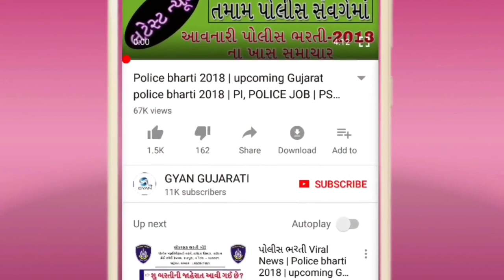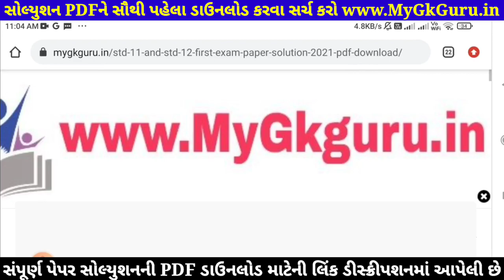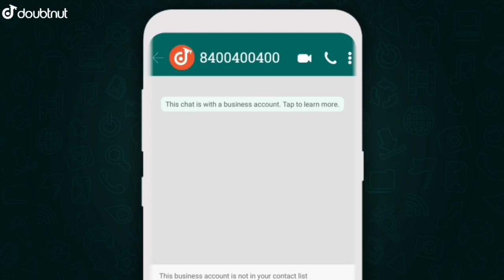STD 11 English Paper Solution 2021 First Exam, STD 11 English First Exam Paper Solution 2021 October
STD 11 English Paper Solution 2021 First Exam, STD 11 English First Exam Paper Solution 2021 50 Marks, Pratham Pariksha STD 11 English Paper Solution 2021 First Exam 18 October. STD 11 First Exam Paper 2021 Commercs.

1) Apne Doubt ki photo kheecho
2) Sawal ko crop karke send karo
3) Turant Video Solution pao

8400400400 par Whatsapp karke apne sabhi Doubt ko kardo out!!

Other Related Search Queries :
STD 11 English First Exam Paper Solution 18 October 2021
STD 11 English Paper Solution 2021 18 October 2021
STD 11 Commerce English Paper Solution 2021
Dhoran 11 English First Exam Paper Solution 2021 Commerce